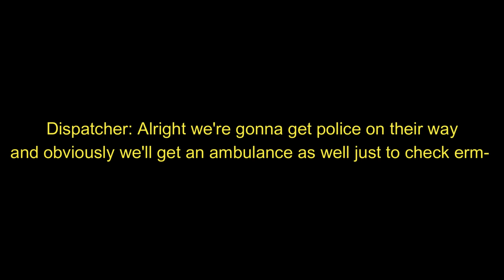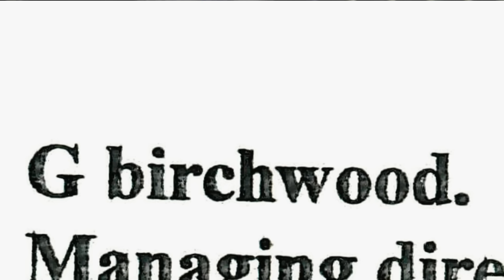An Interview with a Psychopathic Killer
jcs inspired JCS criminal psychology Interrogation video true crime breakdown storytelling solved mystery jcs inspired JCS criminal psychology Interrogation video true crime breakdown storytelling solved mystery